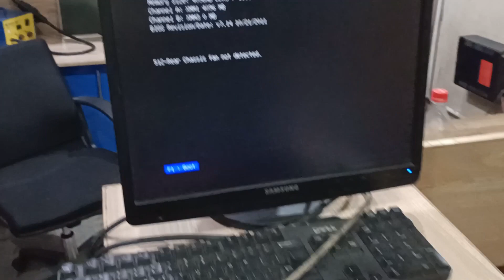HP Pro 3300 Slimline Desktop - Hp Pc turning on Beeping no display solution - hp pc startup beep fix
hp pro 3300 pc turning on beep sound no display solution